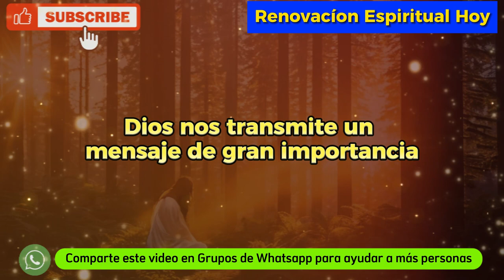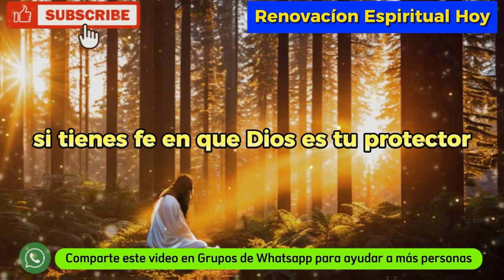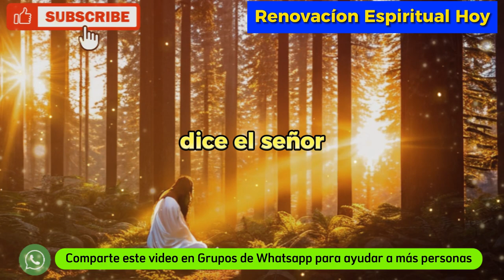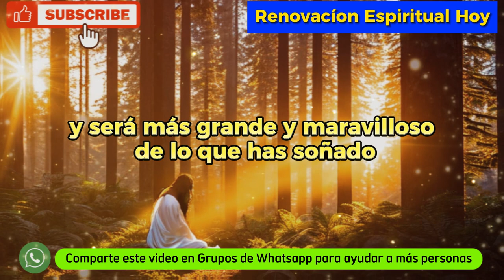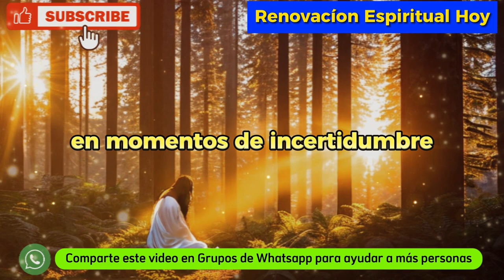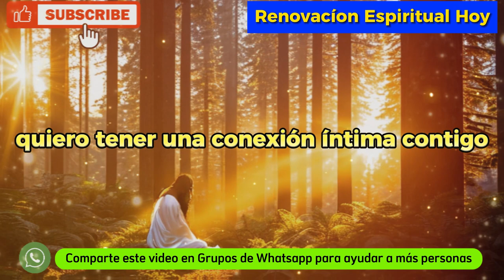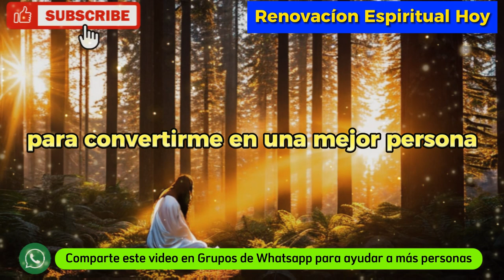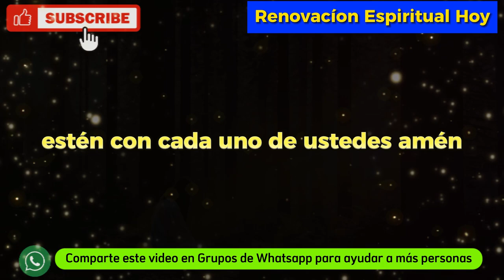11:11😰 Los ángeles están diciendo: Enfrentarás una gran pérdida en los próximos 10 minutos...✝️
11:11😰 Los ángeles están diciendo: Enfrentarás una gran pérdida en los próximos 10 minutos... ✝️@DiosManifiestaHoy

💌 ¡Agradecemos que hayas permitido que este hermoso mensaje celestial toque tu corazón! Esperamos que haya sido como un rayo de sol en un día lluvioso, calentando tu alma y llenándola de amor divino. 🌞❤️

Compartir este mensaje con tus seres queridos 📣📢,
Dejar un comentario amoroso 📝 y

Nuestro objetivo siempre es traer mensajes del Señor Dios, como un faro que guía el barco perdido hacia las tranquilas aguas del puerto seguro. Deseamos que estos mensajes enciendan una llama en tu corazón, guiándote hacia la voluntad del Todopoderoso.

Que estos mensajes de Dios, Jesús, los ángeles y el universo sean como una brújula en tu vida, guiándote hacia una vida positiva, abundante y llena de gratitud. Que las señales del universo estén siempre presentes en tu vida, mostrándote el camino a seguir.

Después de todo, la vida es un emocionante viaje lleno de altibajos. Pero cuando caminamos de la mano de Dios, todo se vuelve más ligero y hermoso. Esperamos poder ayudarte en tu camino con estos mensajes divinos, hoy y siempre.

¡Que la paz de Dios siempre esté en tu corazón! 🙏✨